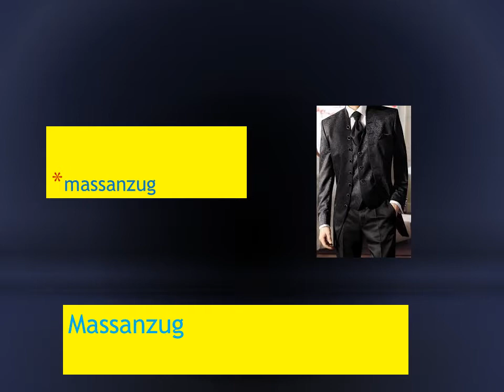hosenanzüge damen elegant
Als moderne Alternative zum Kleid können Damen auf festliche Hosenanzüge zurückgreifen. Die Kombination aus Hose, Bluse und Blazer wirkt ebenso feierlich. Elegante Hosenanzüge für Damen, massgeschneidert und nach Ihren Bedürfnissen.